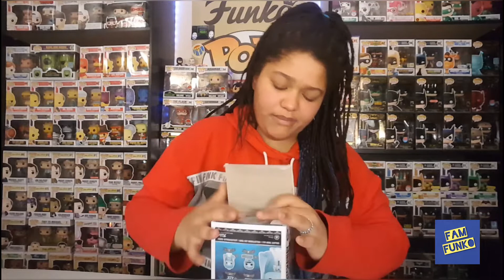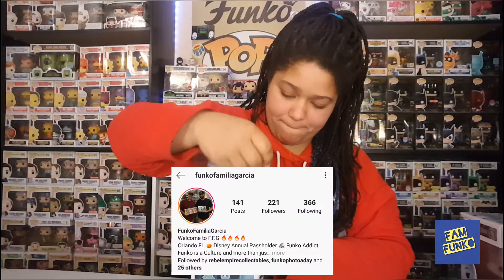Hot Cash Funko Haul w/ Snacks!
Snacks shows off what she got at Hot Topic with some Hot Cash!!